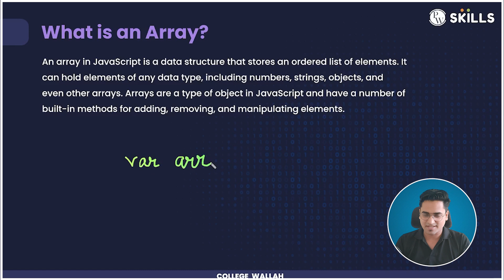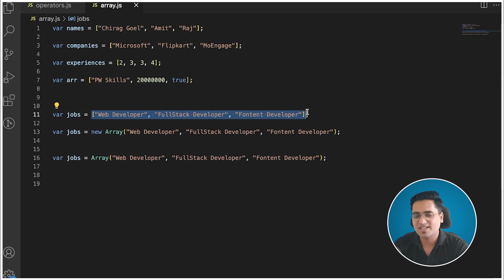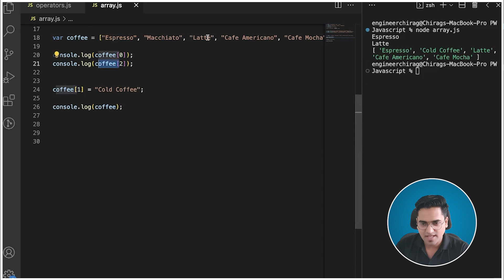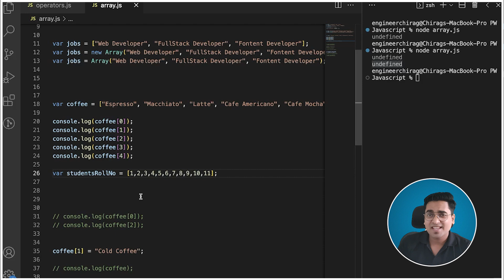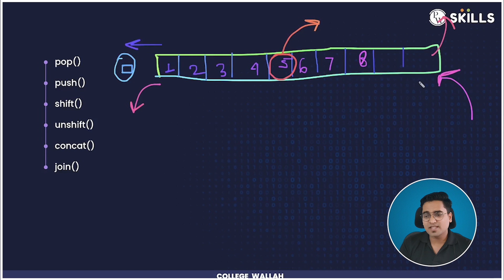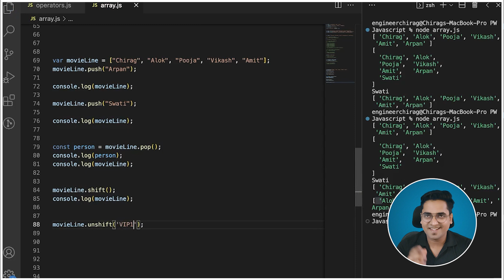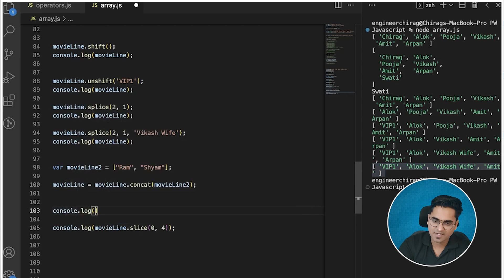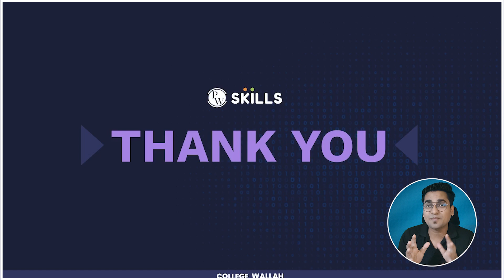Exploring JavaScript Arrays | JavaScript Lecture 05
Welcome to JavaScript Series Lecture on Arrays! In this comprehensive tutorial, Chirag Sir, will take you on a deep dive into one of the most fundamental data structures in JavaScript - Arrays. Starting from the basics, Chirag Sir will walk you through the concept of Arrays, how to declare and initialize Arrays, and how to access and modify Array elements. You'll learn about important Array methods, and how to use them to manipulate Arrays effectively. So, whether you're a student, a professional developer, or just someone who wants to level up their JavaScript skills, join Chirag Sir in this informative and engaging lecture on Arrays, and take your JavaScript programming to the next level! Happy coding!

1) Data science Masters 2.0

2) Full Stack Web Development 2.0

3) Java with DSA and System Design 2.0

00:00 - Intro.
01:00 - What is an Array?
07:34 - Why do we need arrays?
09:17 - Declaration of Array.
11:43 - Array Indexing and Storing.
26:35 - for of loop.
32:30 - Array Methods.
56:05 - Conclusion.
57:02 - Outro.